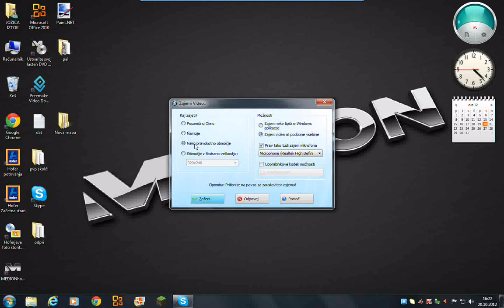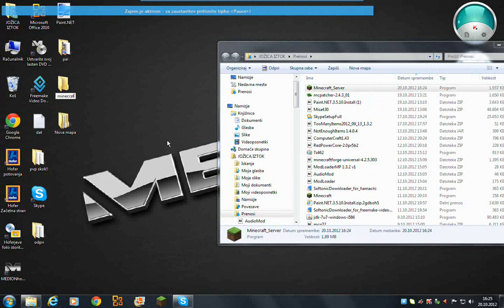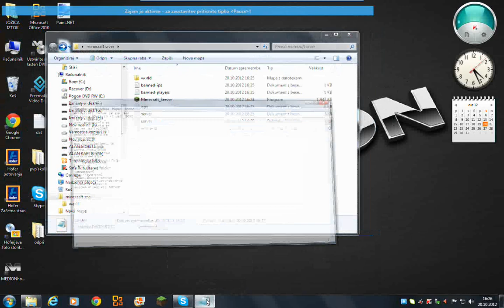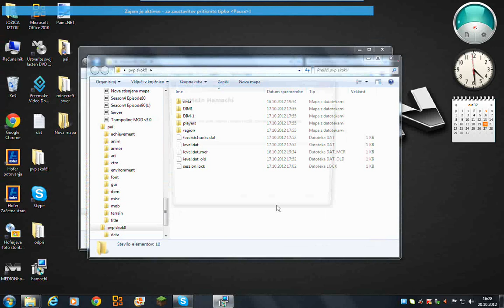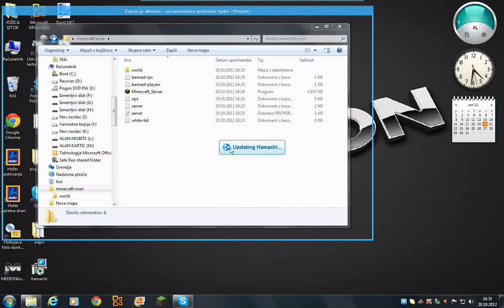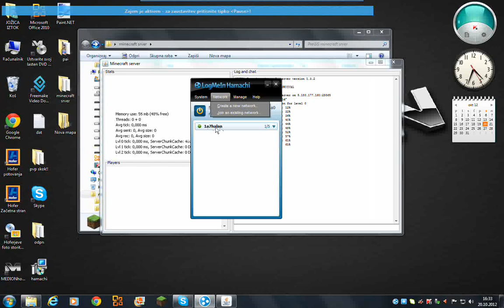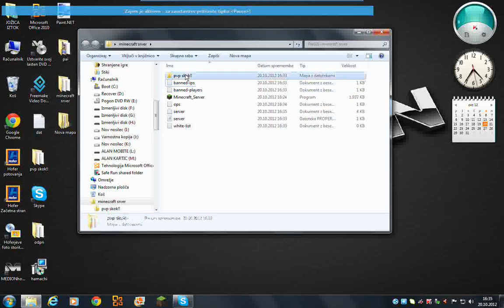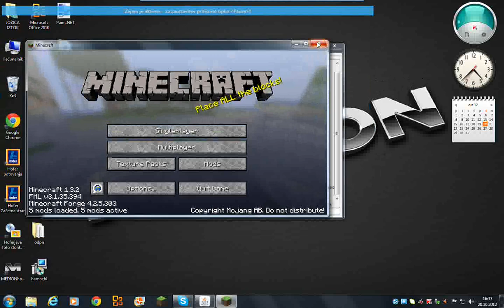kako narediti minecraft srver s hamachi slo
a sej vem samo na srver tm na nastavitve je treba ime od mape napisat pa je

tam ko je npm. (mapa pvp !!)
to napišeš tam pod nastavitve minecraft srverja